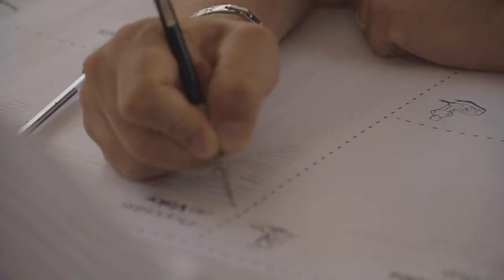Aprecesp investe na profissionalização do turismo em mais de 100 municípios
O vice-governador Márcio França​ foi o patrono na cerimônia de formatura dos 493 alunos do curso de “Desenvolvimento Estratégico do Turismo” oferecido pela Aprecesp – Associação das Prefeituras das Cidades Estâncias do Estado de São Paulo, realizada no último dia 20/09, no Palácio dos Bandeirantes, na capital paulista. O curso teve duração de 5 meses, participaram representantes de 69 estâncias e mais 31 cidades convidadas. LEIA+